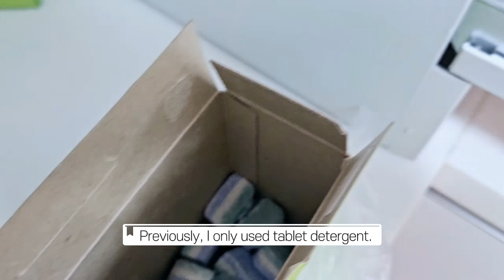How to get rid of the fishy smell in the dishwasher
Less than a month after I bought the dishwasher, the fishy smell started to come up.
Let's watch the video to see what the problem was and how it was solved. :)